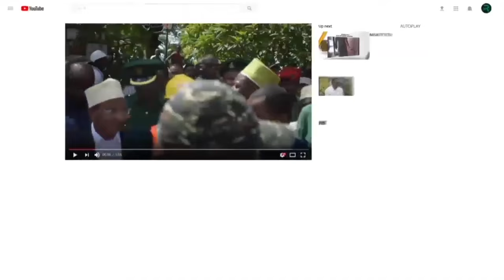NAMINKOME MI YENUSIYATAKI TAARAB